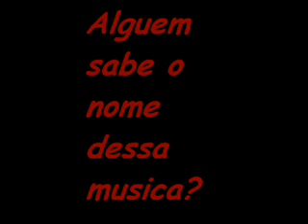Alguem sabe o nome dessa musica?